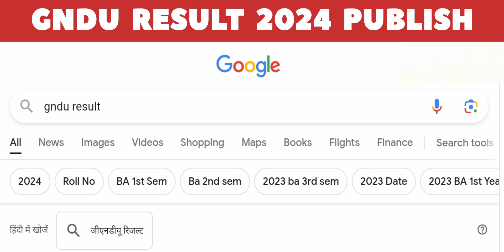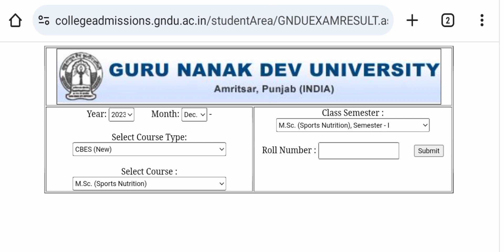GNDU RESULT 2024 PUBLISH 😱🔥LATEST UPDATE 🥳 MSC SPORTS NUTRITION | GNDU RESULT NEWS TODAY